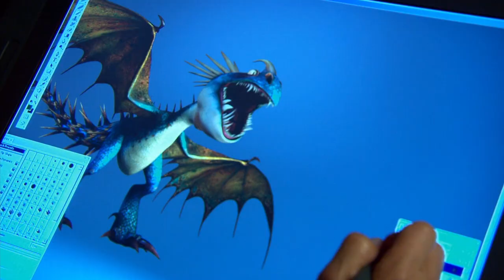DreamWorks Animation: The Exhibition Media Announcement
Kung Fu Panda's Po dropped by to help us announce our 2014 Melbourne Winter Masterpiece 'DreamWorks Animation: The Exhibition'.
Thursday 10 April - Sunday 5 October 2014

From the award-winning studio that brought you the animated classics Shrek, Madagascar and the awesome Kung Fu Panda comes the biggest exhibition in ACMI's history - a world-first behind the scenes celebration of 20 years of DreamWorks Animation!